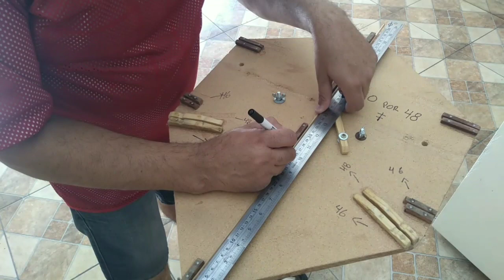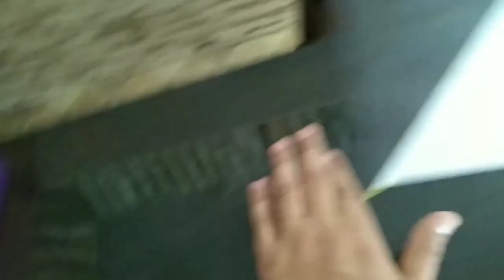Só os pipas atrativos que as molecada gosta, envergado de 60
só os pipas atrativos que as molecada gosta de solta, pipas envergado grande de 60 centímetro, todos papéis corte recorte de qualidade total
esses pipas não pôde falta na nossa loja
nesse vídeo você vai aprender a fazer essa Pipa passo a passo, tem todas as medidas pra vocês no nosso vídeo,